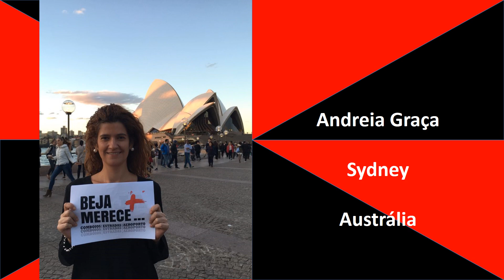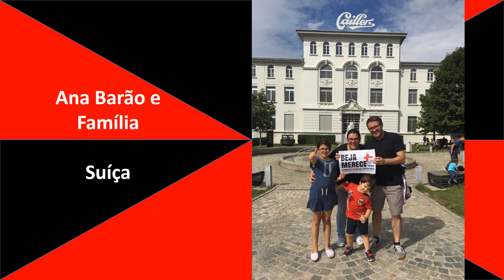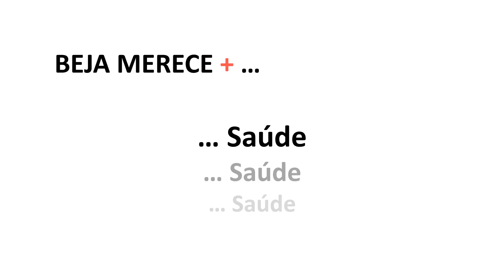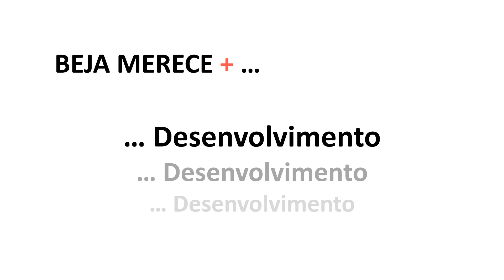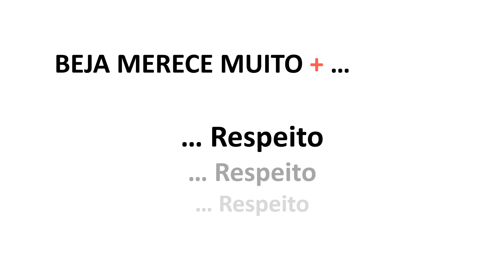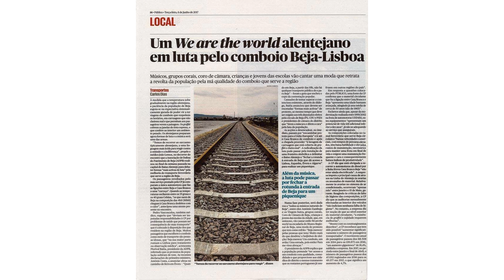Bejenses pelo Mundo: Beja Merece +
Sobretudo aos que emigraram. Que tiveram de partir. E em cujos corações permanecem vivos a sua Cidade e o seu Distrito de Beja. Mas também aos que cruzam o globo, pelas mais variadas razões, e que levam Beja na sua bagagem. A eles o justo tributo. Toda esta gente tem uma vontade que é comum. Que Beja e o Baixo Alentejo tenham, definitivamente, aquilo que merecem.

Tenham uma ligação ferroviária electrificada e directa entre Beja e Lisboa, e Beja e o Algarve. Tenham um Aeroporto sustentado e produtivo assente no crescimento económico do Baixo Alentejo. Tenham a Autoestrada A26 concluída entre Sines e Ficalho. Tenham as estradas requalificadas. Tenham o Hospital com mais serviços e mais profissionais de saúde. É isto que toda esta gente quer. Mesmo que lá, longe de casa. Para que talvez um dia possam voltar. Com as condições que merecem.

E o que todos queremos é fazer chegar o mais longe este vídeo. Com os merecimentos de Beja e de todo o Baixo Alentejo. E o levar mais longe a nossa voz é um dos caminhos. Não é o único. Mas é indispensável. Obrigado a todos os que responderam ao repto! Vamos conseguir. Todos juntos. Porque BEJA MERECE +! Um Feliz ano Novo!